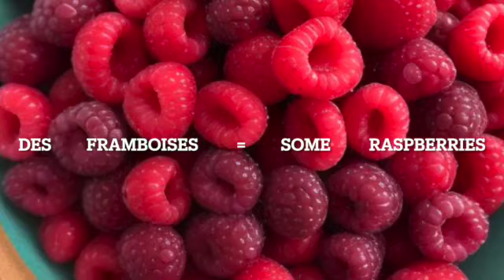THE GENERAL FRENCH COURSE PART 3 VOCABULARY + SOME REVISION OF ARTICLES